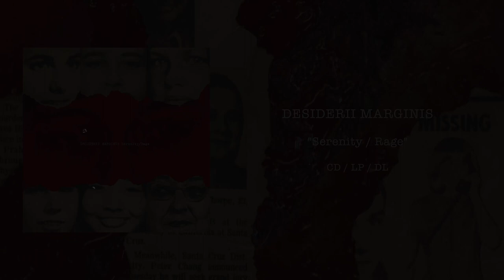DESIDERII MARGINIS "Serenity / Rage" - Full Album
Taken from: DESIDERII MARGINIS "Serenity / Rage" CD / LP (215th Cycle)

00:00  I Was Destroying Icons
05:51 Necrose Evangelicum
11:24 New Flesh On The Demon Cold
18:36 Psychogeography
23:24 I Think It Was a Sunday
29:55 The Hours of Darkness

"Serenity / Rage" focuses on the contradictory human capacity to do both good and evil, where clarity and insight can turn to blind overwhelming rage and how we find ourselves moving back and forth across this vast expanse of human emotions. With hints of classic Death Industrial and a unique cover version of Brighter Death Now's classic track "Necroses Evangelicum", Johan Levin exposes a new facet of his expanding discography. Nothing is Black nor White, we all fade to Grey...

CD Edition of 300 copies in 4 panel Digipak. 6 Tracks. Running Time 36:41

Vinyl Edition of 300 copies, 3mm sleeve, Matt Lamination with printed inner sleeve. 6 Tracks. Running Time 36:41